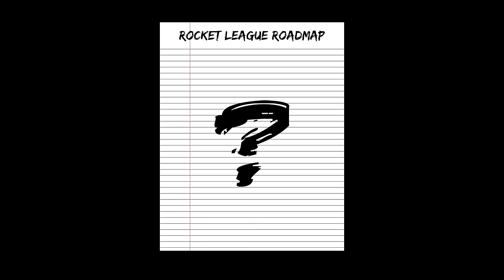He hired an ARMY of champs to TAKE ME DOWN... can I survive?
Camera Settings:
FOV: 110
Distance: 270
Height: 110
Angle: -4
Stiffness: 1